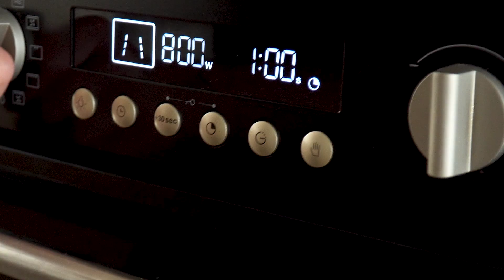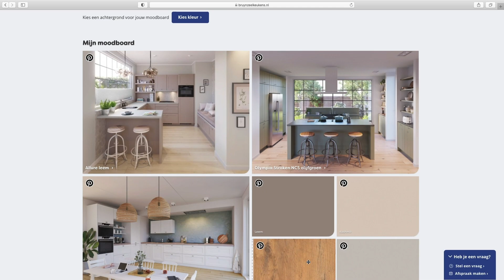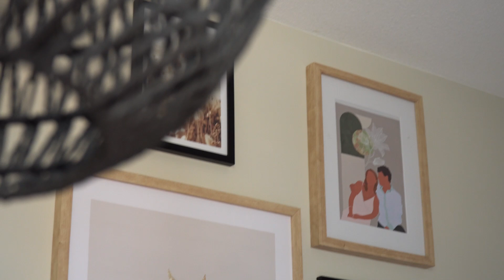KEUKENTOUR IN BEACH LOOK KEUKEN | INTERIORJUNKIE | HOMETOUR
Jip woont net een paar maanden samen met haar man Mike in een nieuwbouwwoning in Lisse. Wat niet te missen is bij binnenkomst is de beach look keuken, waar een zomerse tegelwand en een houten bovenkast pronken. Tijd voor een keukentour en we namen meteen de rest van het huis mee.

Meer weten over het vinden van je ideale keuken en de handige Moodboard Maker? Bekijk dan de website van Bruynzeel Keukens:

* Dit is een inspirerende samenwerking met Bruynzeel Keukens. Door samen te werken met merken kan Interior Junkue blijven bestaan. Thanks voor de support!